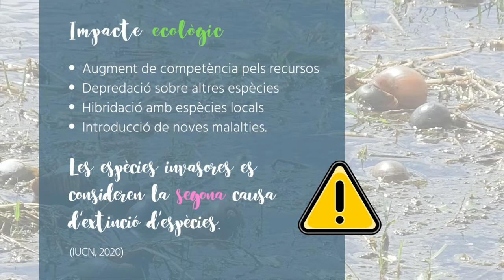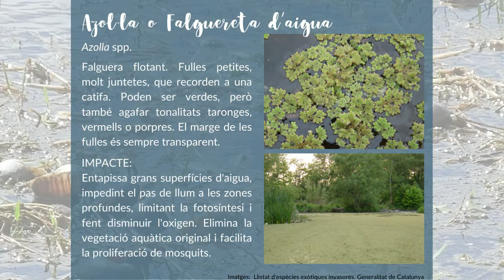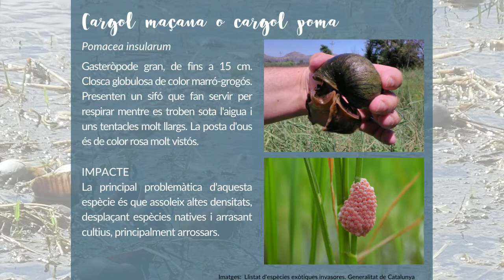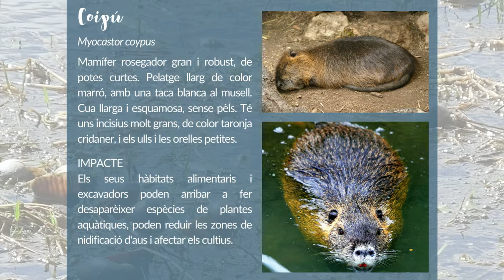Impactes de les espècies invasores als rius 🌾🦞💧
Segurament alguna vegada has sentit a parlar sobre espèciesinvasores ☠️, però saps perquè és important el seu seguiment i control? Quins impactes tenen en el nostre mediambient 🌱 i en la nostra economia 💲?

En aquesta mini-guia pretenem explicar quines problemàtiques ocasionen algunes de les espèciesexòtiques més conegudes.

ENLLAÇOS RELACIONATS 🔗
IASTtracker: